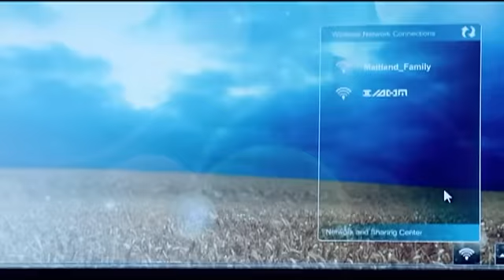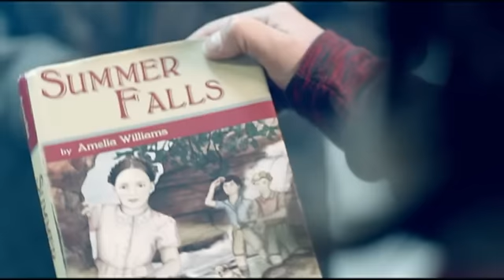Back In Time (Doctor Who)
When people hear Huey Lewis and the News' Back in Time, most of them think about Back to the Future. I decided to break that stereotype and made a Doctor Who music video out of it.